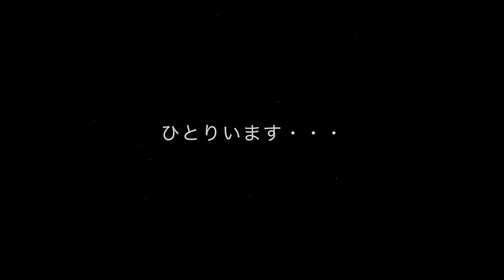夜の♡ヒットコール！サバゲー夜の楽しみ方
夜はだいぶ涼しくなってきた今日この頃、みなさんいかがお過ごしですか？一人寝の夜、悶々としていないで、夜のフィールドに繰り出してはいかが？2020年8月25日・八王子  サバイバルゲームフィールドTENKOOで行われた41PX町田主催ナイトゲーム（夜戦）のもようをおすみママがレポート。飛び交うトレーサー弾やサーマルヴィジョンの実力も見もの。